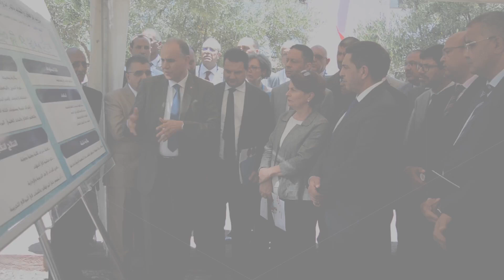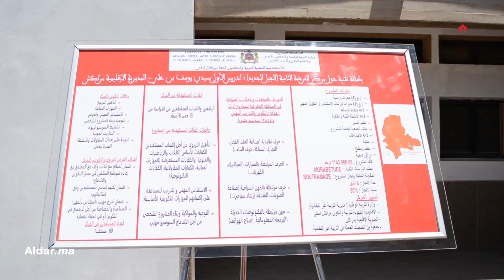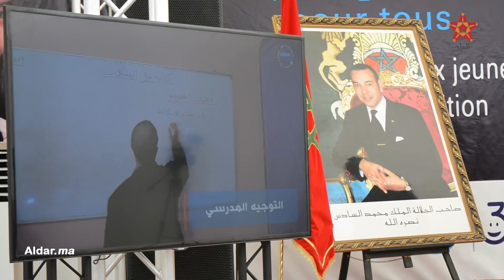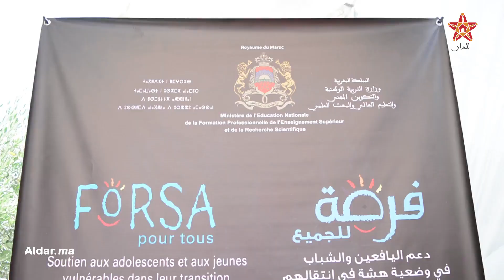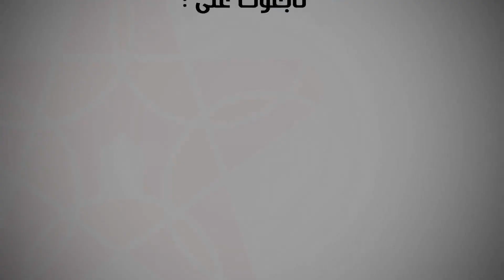أمزازي يعطي الانطلاقة الرسمية للمرحلة الثانية من مشروع فرصة